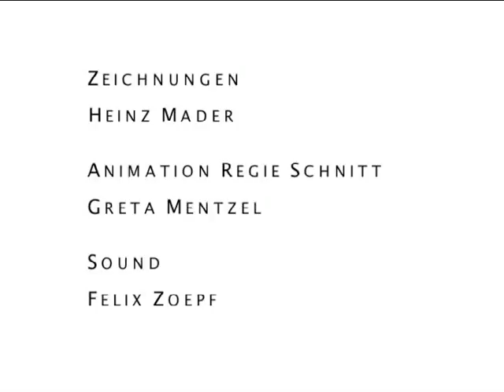Spaghettator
Spaghettator - A film, a movement, a meal
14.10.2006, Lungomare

Drawings: Heinz Mader
Animation, direction, editing: Greta Mentzel
Sound: Felix Zoepf